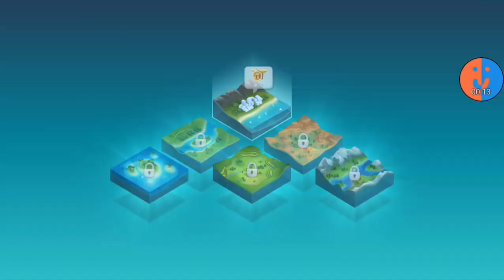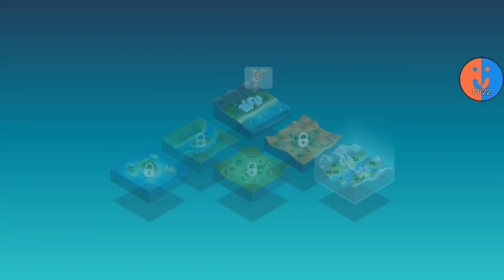Wir wählen eine Region | Simcity Buildit #25 [German]